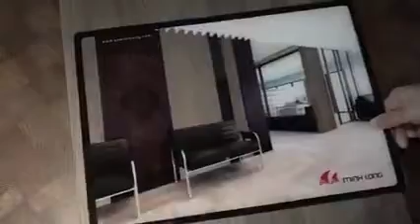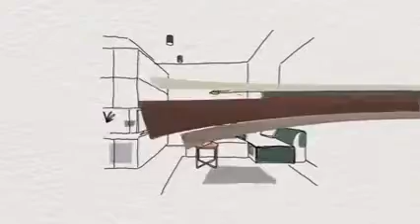MC Hồng Phúc trải nghiệm Ánh sáng trong thiết kế nội thất.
Bên cạnh sự thẩm mỹ và công năng sử dụng thì ánh sáng được xem là 1 yếu tố có tác động rất lớn đến không gian nội thất của một ngôi nhà và đặc biệt là có tác động trực tiếp tới cảm xúc của con người.
Hãy cùng đón xem Nội thất không giới hạn với chủ dề " Ánh sáng và cảm xúc"